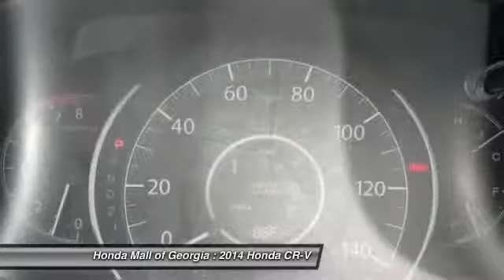2014 Honda CR-V Buford GA 460534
This 2014 Honda CR-V 5dr 2WD 5dr EX SUV . It is equipped with a 5 Speed Automatic transmission. The vehicle is ALABASTER SLV with a GRY CLOTH interior. It is offered with a full factory warranty.